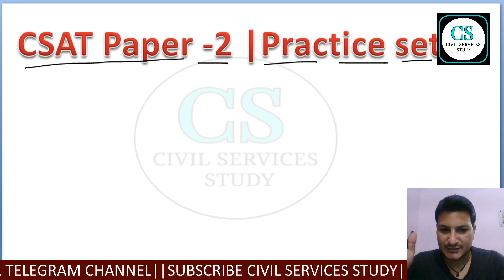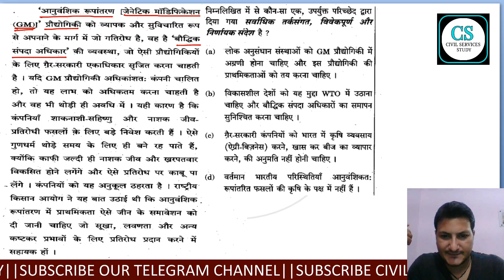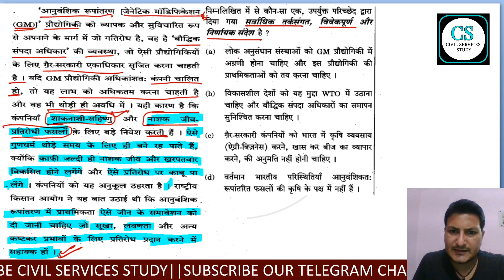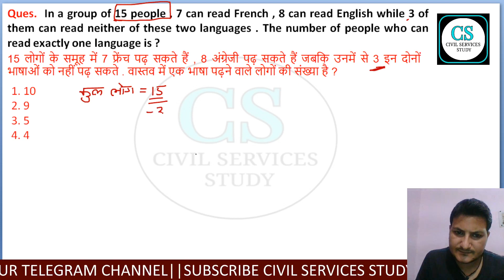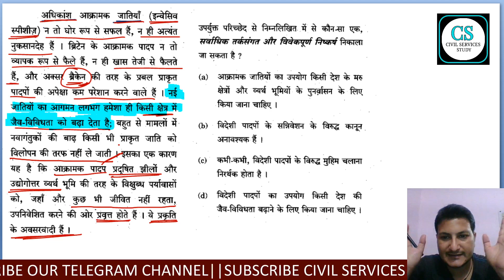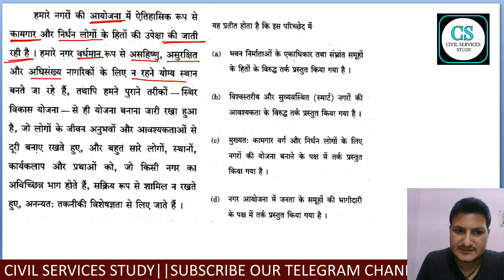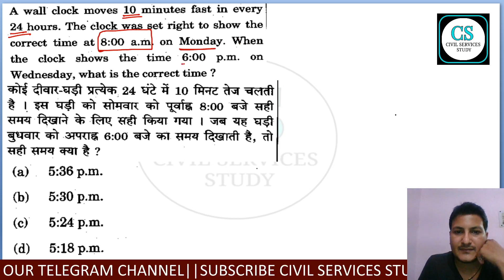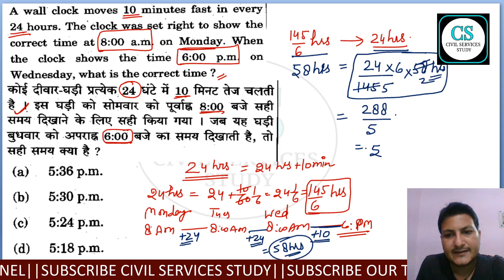UPSC CSAT 2020 Test-10 | यूपीएससी सीसैट वाले आ जाइए